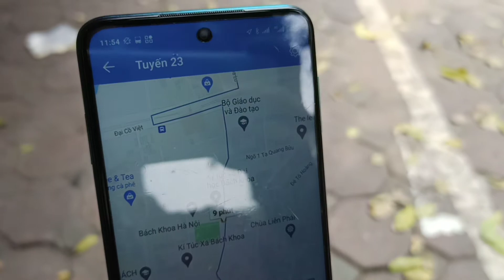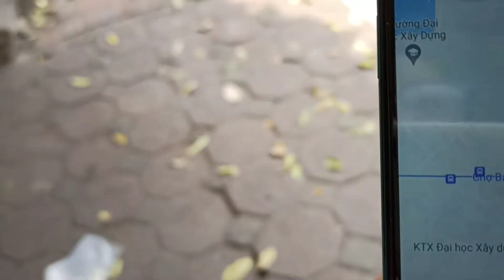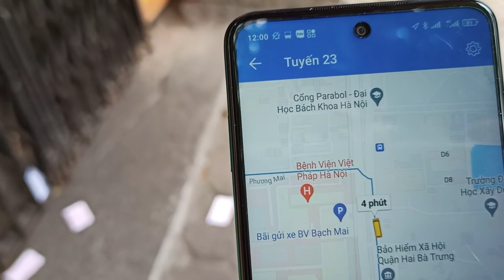Cách sử dụng app Timbus để đi từ Lương Định Của Phương Mai đến hồ Hoàng Cậu bằng xe bus 23